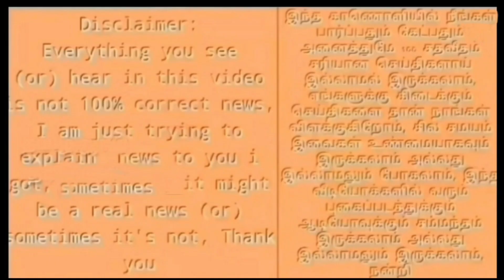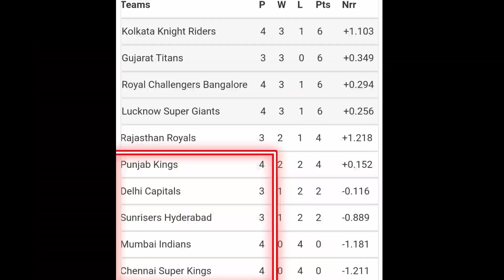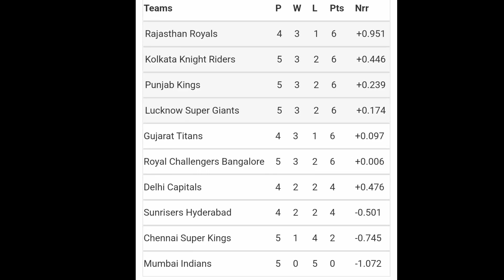RR vs GT Highlights : புள்ளிபட்டியலில் CSK திடீர் உச்சம் ! CSK ரசிகர்கள் ஹேப்பி அண்ணாச்சி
RR vs GT Highlights IPL 2022: Hardik Pandya, Lockie Ferguson star as Gujarat Titans thrash Rajasthan to go top of table

IPL 2022 Highlights, Rajasthan Royals vs Gujarat Titans: Gujarat beat Rajasthan by 37 runs to go top of the points table. Follow Highlights of RR vs GT Match at the DY Patil Stadium in Mumbai.